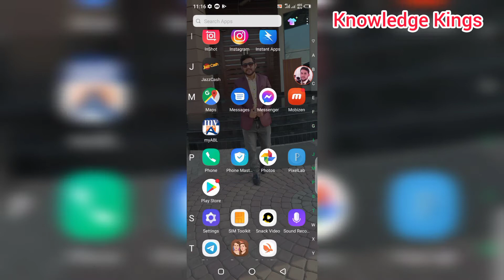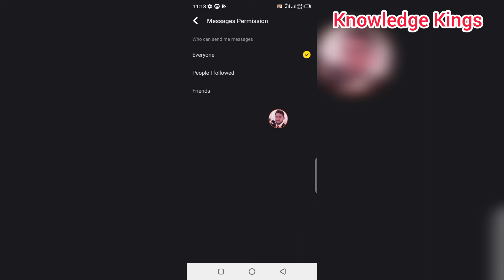Snack Video App Message Permission Setting - Useful Setting For Snack Video App Users